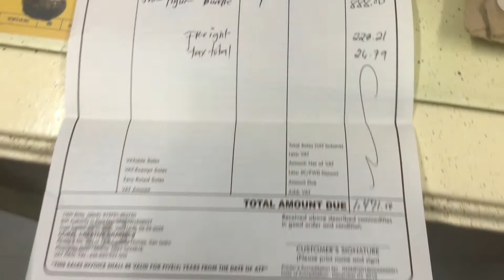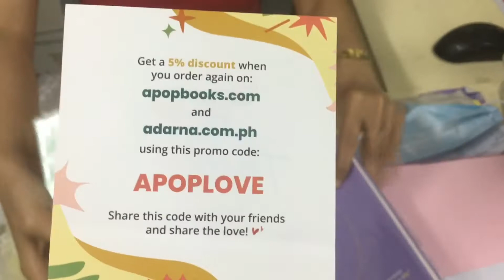Unboxing| I decided+Being Comfortable Bundle and 1CM Origin from ApopBooks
Best Sellers by Kim Soo-Hyun